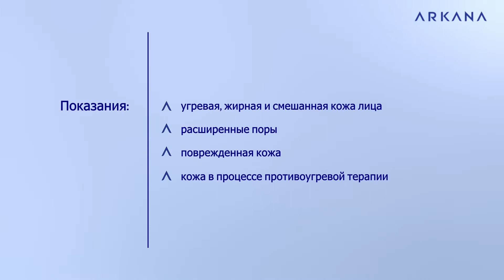Терапия устраняет недостатки кожи - Acne Out Therapy RU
Терапия для жирной, смешанной, загрязненной и склонной к акне кожи. Он содержит многофункциональную шикимовую кислоту, регулирующую уровень кожного сала, бактериальную флору и процесс отшелушивания. Как ингибитор активности липазы, он влияет на состав кожного сала и обладает дезодорирующим действием. Шикимовая кислота проявляет отшелушивающий эффект даже в низких концентрациях, предпочтительно влияет на разблокировку закупоренных сальных желез. Синергетическое действие с салициловой кислотой снижает образование новых высыпаний акне. Дополнение Affipore ™ - экстракт листьев бетулина Barosma, уменьшает блеск кожи и сужает поры.

Для кого:

»Жирная и смешанная кожа
»Расширенные поры
»Застойная кожа
»Кожа проходит курс лечения от прыщей

Преимущества:

• базовая линия для жирной кожи, смешанной кожи и кожи с угревой сыпью (со смазыванием кожи)
• устраняет недостатки кожи
• на основе шикимовой кислоты
• уменьшает воспаление
• регулирует функции сальных желез

Процедура лечения:

1. Очистите кожу гелем от прыщей.
2. Тонизируйте кожу тоником от прыщей.
3. Нанесите маску Open Pore Mask и накройте ее фольгой или используйте вапозон в течение 15 минут, затем смойте.
4. Очистите кожу вручную или с помощью кавитации.
5. Тонизируйте кожу тоником от прыщей.
6. Нанесите сыворотку от прыщей вручную или с помощью ионто- и сонофореза.
7. Нанесите маску Acne Out Mask и оставьте на 15-20 минут. Смойте компресс и тонизируйте кожу.
8. При желании нанесите маску Puryfying Algae Mask.
9. 9. Нанесите средство для устранения угрей непосредственно на измененные участки и крем против прыщей на все лицо.

Количество процедур в серии - 6-8.
Периодичность - каждые 7-30 дней.

Список покупок салона красоты:

Товар
Гель от прыщей 500 мл
Тоник против прыщей 500 мл
Кристальный пилинг 200 мл
Сыворотка против прыщей 30 мл
Маска против прыщей 150 г
Крем от прыщей 150 мл

Список покупок по уходу на дому:

Товар
Гель от прыщей 200 мл
Тоник от прыщей 200 мл
Крем от прыщей 50 мл
Маска против прыщей 50 г
Средство от прыщей 15 мл